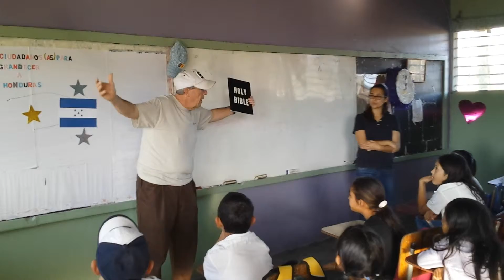Uncle Roger teaching